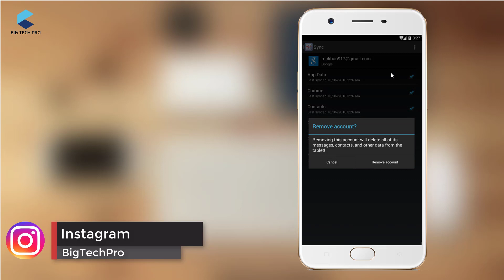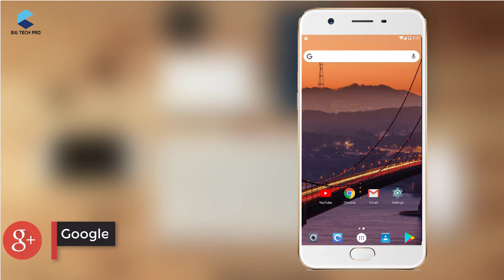how to logout from Gmail | How to Remove Email account from Gmail app